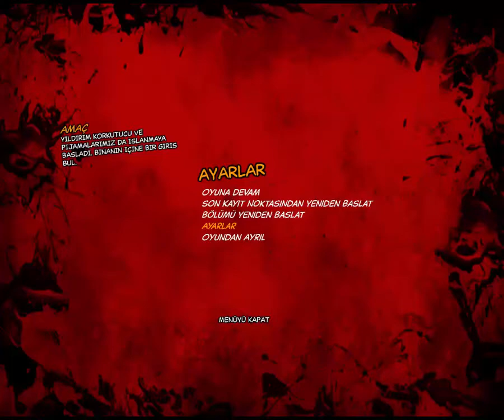Deadpool - Akıyom - Bölüm 1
İyi Seyirler!